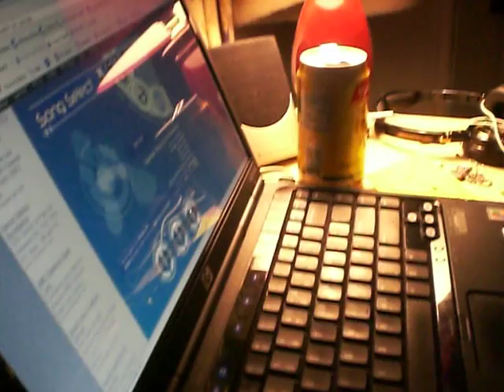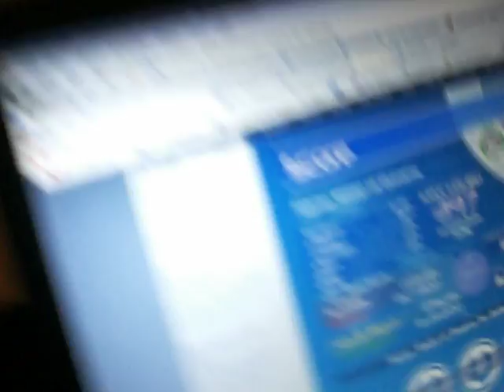World Of Dreams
one hand
not my best but oh well XD